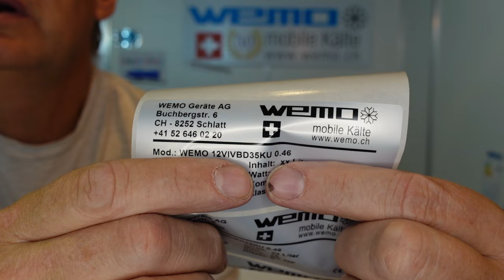Kühlaggregat 12 Volt für Boot und Wohnmobil 12VIVBD35KU0.46 zum nachträglichen Einbau Kupplungen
Kühlaggregat mit Kupplungen 12 Volt